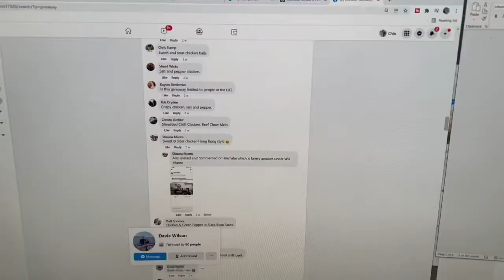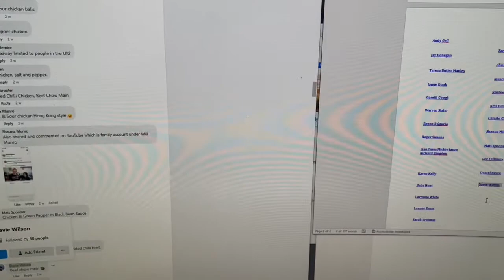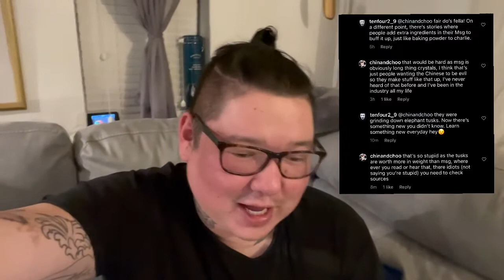Chin Vlog EP:212 A SCAM COMPANY STEALS MY FACE!!!!!!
This week was full of the worst people and it just seemed like the right time for another pure rant video.

Shine on cleaning services: 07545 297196
For window cleaning, gutter and stuff that is high up, we will clean it.

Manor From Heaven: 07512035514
An upcoming Social Enterprise specialising in Waste Management and house clearances, covering the South West in the UK.

Steam: chinofziangs

Address for sending things to:
The Highstreet
Porlock
Somerset
TA24 8PS